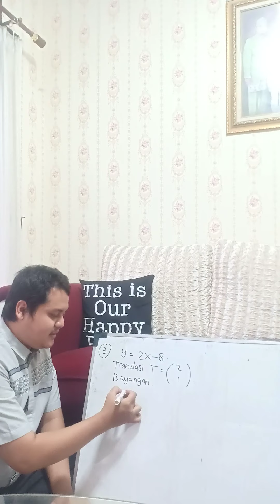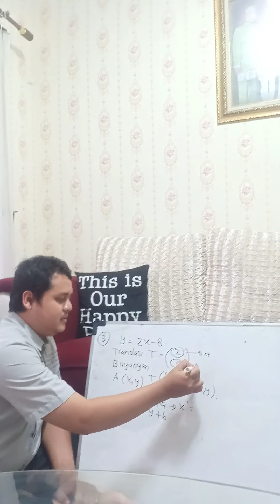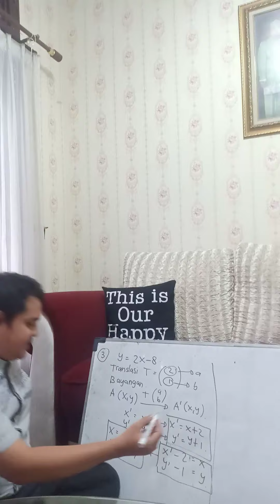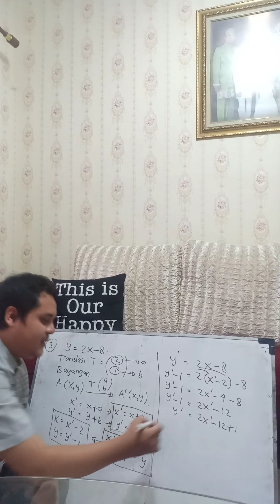[PART 3] Cara CEPAT ngerjain Soal Translasi pada materi Transformasi Geometri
Cara CEPAT ngerjain Soal Translasi pada materi Transformasi Geometri